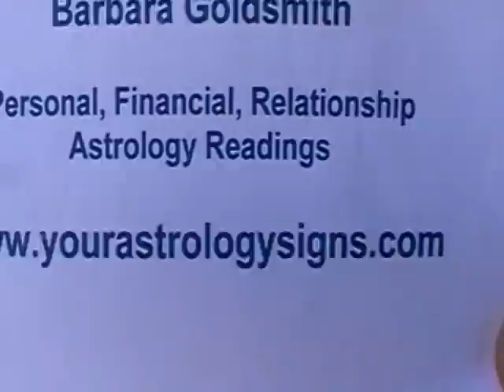Scorpio Astrology Forecast June 2010 with Barbara Goldsmith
Barbara gives her forecast for June for Scorpio. Enjoy!